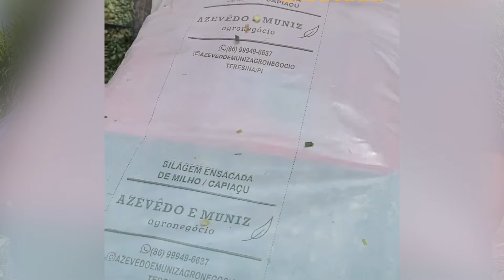Mãe e filhas se destacam no agronegócio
Logo na primeira safra, a produção no Sítio Carapina, zona Rural de Teresina, chegou a 50 toneladas de capim. O repórter Ricardo Moura Fé conta essa história de superação e sucesso de uma mãe e suas duas filhas no mundo masculino do agronegócio. As imagens são de Mário Artur, da TV Assembleia.